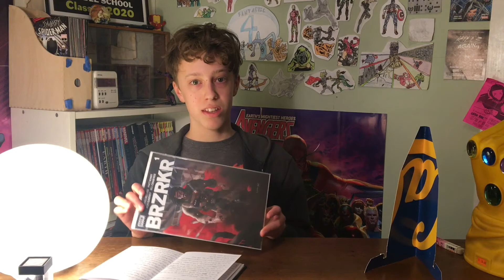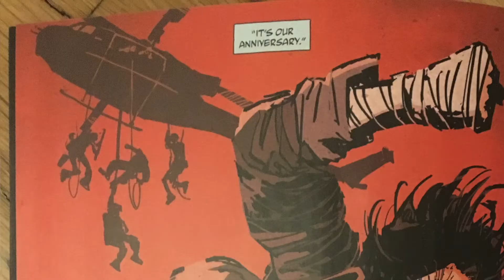BRZRKR #1: My Honest Review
Make sure to pick up BRZRKR while you still can, I'm sure that copies are selling like hotcakes. Let me know what you'd rate it on a scale of 1 to 10 and why in the comments section if you'd like! I'll respond to any comments. (:

The comics I talked about:

Boom! Studios
BRZRKR